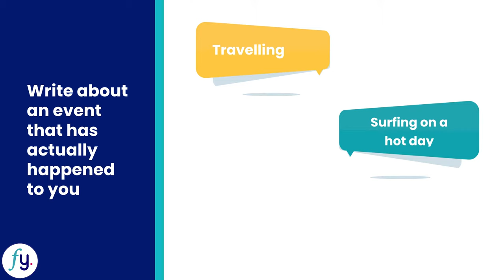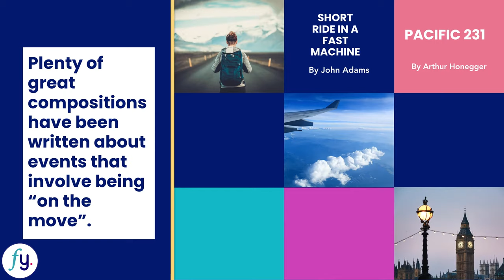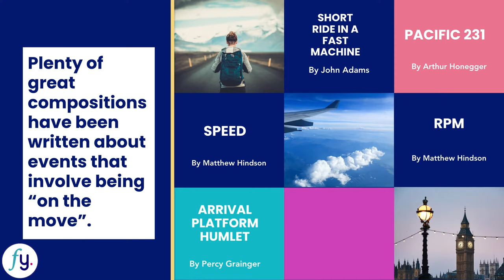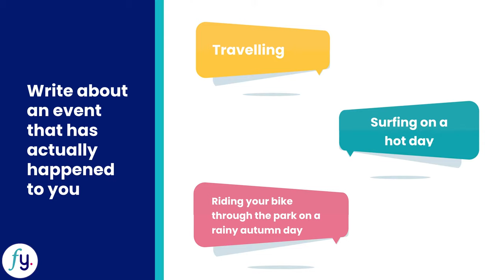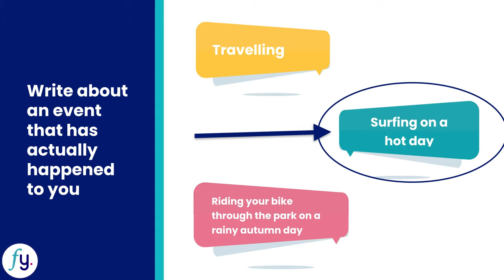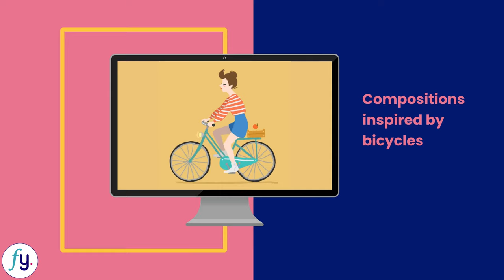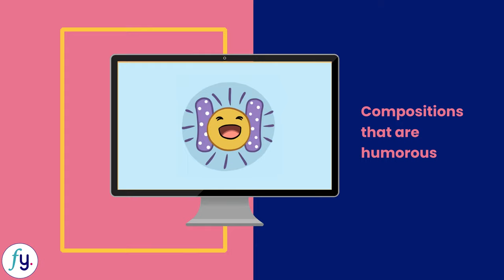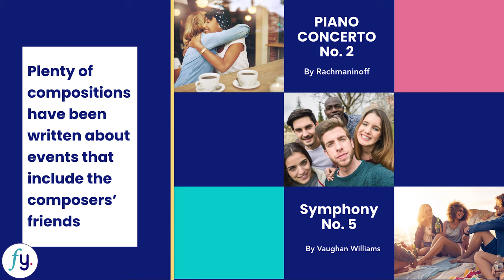QUICK WIN VIDEO: Writing Orchestral Music That Is Inspired by an Event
This video was created by education + social platform, Composerfy.Join us to receive feedback on your music and join our growing community of composers and songwriters.